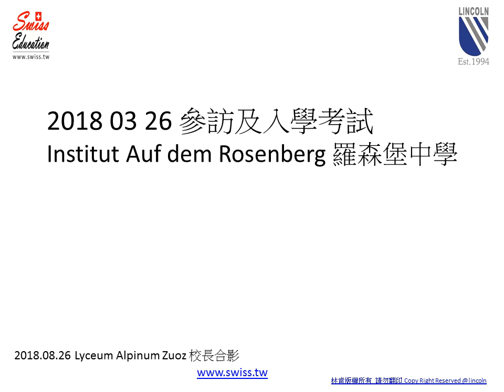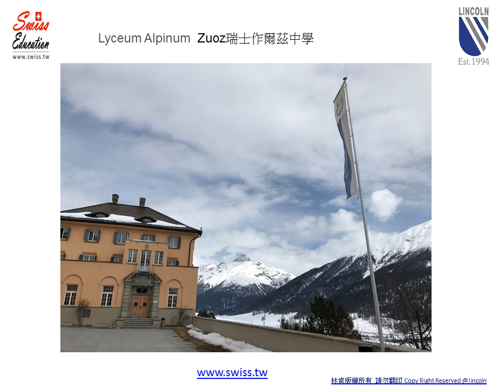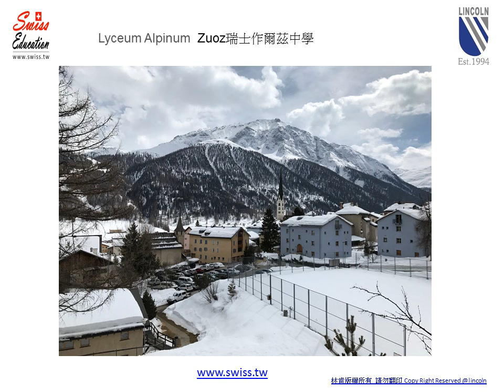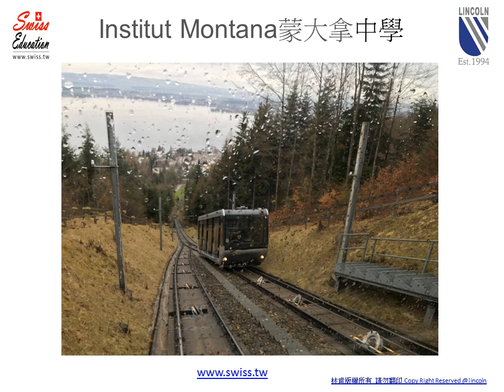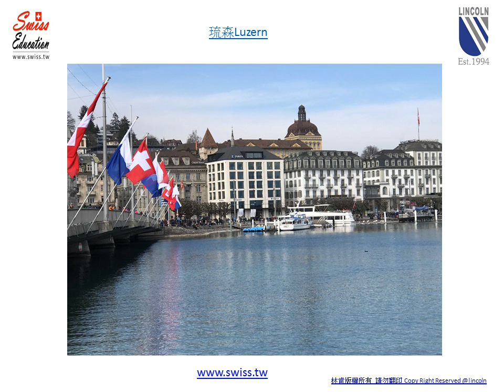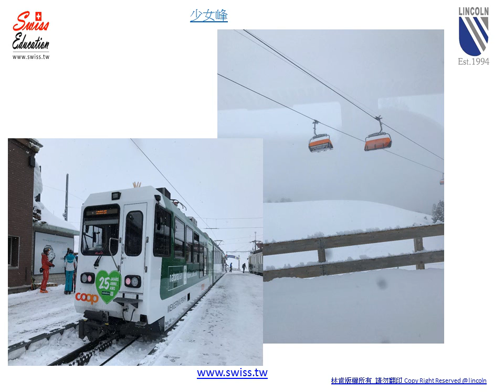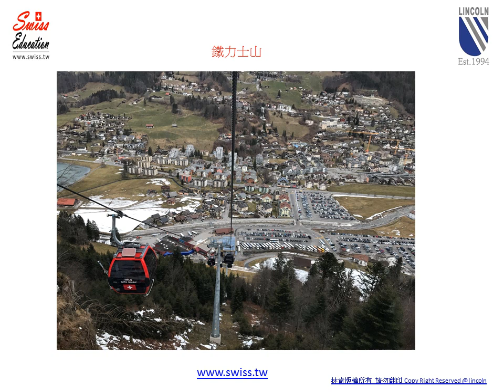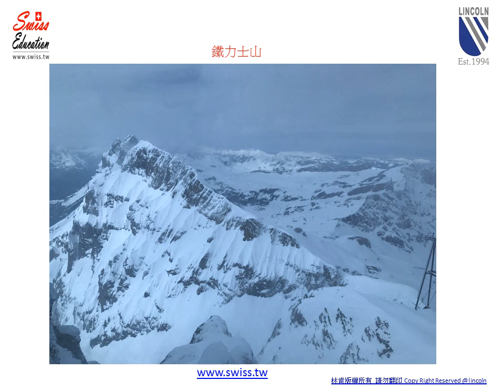2018/03/26-29 林肯執行長Michelle協助家長及學生到瑞士德語區3所中學參訪及面試&筆試